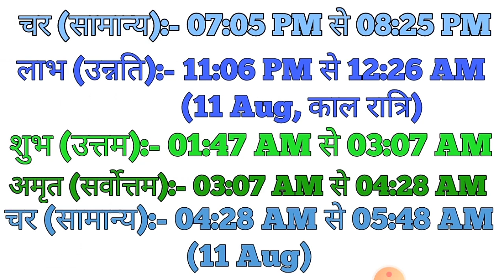10 August 2020|Aaj ka choghadiya 10 August 2020|चौघाड़िया|आज का चौघाड़िया|शुभ मुहूर्त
10 August 2020|Aaj ka choghadiya 10 August 2020|Choghadiya|चौघाड़िया|आज का चौघाड़िया|शुभ मुहूर्त